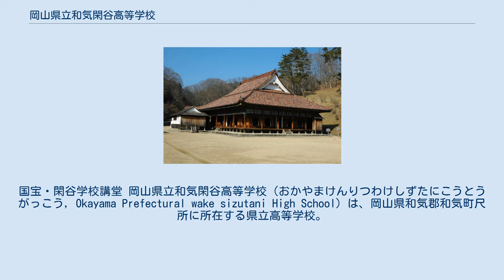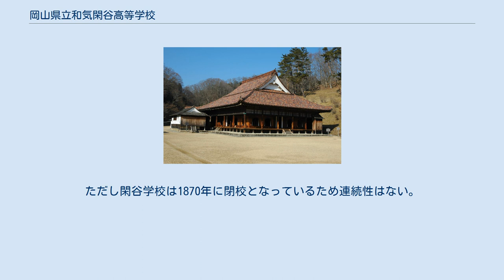岡山県立和気閑谷高等学校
国宝・閑谷学校講堂 岡山県立和気閑谷高等学校（おかやまけんりつわけしずたにこうとうがっこう, Okayama Prefectural wake sizutani High School）は、岡山県和気郡和気町尺所に所在する県立高等学校。
江戸時代に創立された閑谷学校をルーツに持つ。
 和気閑谷高校は寛文10年に岡山藩主池田光政によって設立された日本最古の庶民のための学校である閑谷学校をルーツとする日本有数の歴史を持つ高校である。
 1949年に和気高校と閑谷高校を統合し、前者を本荘校舎、後者を閑谷校舎とした。
1965年に閑谷校舎を廃止し、校名を和気高校から和気閑谷高校へと改称した。
さらに2007年に吉井町（現・赤磐市）にあった備作高校を統合した。
 本校は生徒会を中心としたボランティア活動が盛んであり、多数のメディアで紹介を受け、多くの賞を受賞している。
また2011年にはユネスコスクールに認定された。
 2014年度からは、総合的な学習の時間において、探究学習・閑谷學と呼ばれる地域をフィールドとした学習を導入している。
 本校のボランティア活動は多数あるが、とくに有名なのが、閑谷ボランティアガイドである。
これは本校のルーツとされる閑谷学校の史跡内を観光客の方にガイドをするものだ。
この活動は2008年に始まり、近年ではタブレット端末を活用し、音声を使えるようにした。
また、外国人にわかりやすいよう、英語での名称も書き入れるなど、よりわかりやすいガイドを行っている。
 そのほかにも学童保育ボランティアやエコキャップボランティアなどがある。
学童保育ボランティアは近隣の和気町立本荘小学校の児童らが所属している学童保育に出向き、子供たちに勉強を教えたり、一緒に遊んだりしている。
エコキャップボランティアは、ペットボトルキャップを回収し日本赤十字社へ持ち込み、発展途上国で使われるポリオワクチンに交換している。
校内だけでなく近隣の和気町役場や小学校、公民館にも回収を依頼している。
 これらの活動は多くのメディアで取り上げられたり、多数の賞を受賞している。
一例として、ユネスコのホームページ上でESD（持続可能な開発のための教育）の先進的な取り組みとして、世界で4例、日本では本校のみが紹介された。
またESD大賞審査委員特別賞やボランティアスピリット賞、ソロプチミスト愛の基金などの賞も受賞した。
これらのボランティア活動は他校と大きく違い教師が募集をかけ運営するのではなく、生徒会がすべて企画・運営を行っている。
 本校では、2014年度より総務省の地域おこし協力隊制度などを活用し、校内に３名の和気町地域おこし協力隊員と、１名の和気町ふるさと教員を常駐させ、和気町の活性化や和気閑谷高校の魅力化に取り組んでいる。
 地域おこし協力隊とふるさと教員を合わせ、和気閑谷高校では和気町支援職員と呼ばれている。
 この取り組みは、県下で初めてで、全国的にも稀であり、各方面から注目を浴びている。
 和気閑谷高校では、総合的な学習の時間において、探究学習・閑谷學（しずたにがく）と呼ばれる地域住民を講師に、地域をフィールドにキャリア教育を行っている。
 具体的には、駅前商店街の活性化や郷土の偉人である和気清麻呂や備前焼、こいのぼりの研究など10分野23テーマを設定し、すべての1年生と2年生が受講している。
 この取り組みは、和気町内外からの評判も高く、高校生に対する期待が高まってきている。
 ^ 閑谷学校の設立年。
ただし閑谷学校は1870年に閉校となっているため連続性はない。
学校では閑谷学校の設立年を起点として創立記念式典を執り行っている。